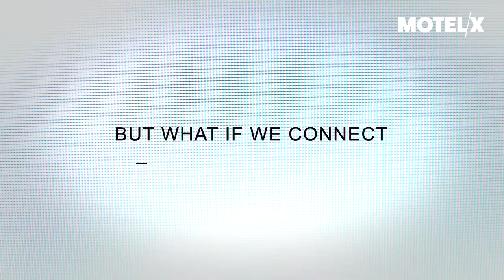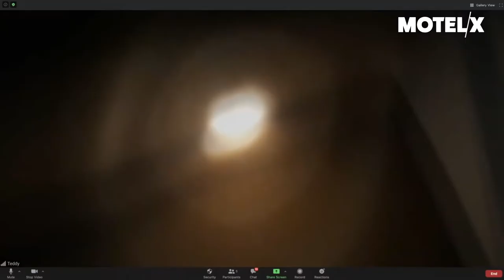Host (2020) | Trailer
Host (Reino Unido / UK, 2020) by Rob Savage